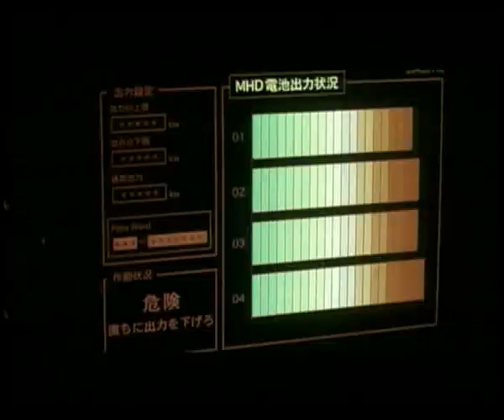Samurai Commando (teasertrailer.net )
Masaaki Tezuka

Writers:Harutoshi Fukui (screen story)
Ryo Hanmura (novel)